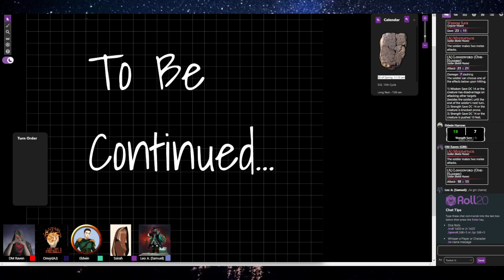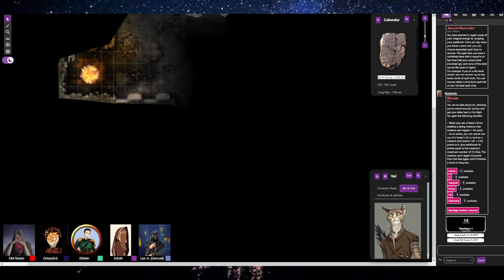The Grey Wanderers, (Wednesday Evening) - Session 73